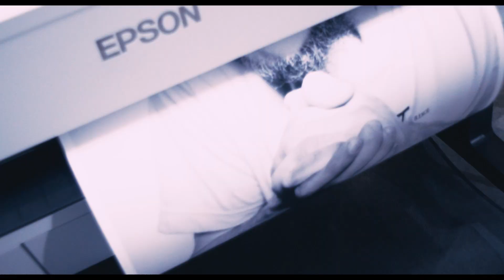5 urodziny Makaka (relacja)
5 urodziny Areny Wspinaczkowej Makak w Warszawie.
30 listopada 2019
Zdjęcia: Marcjanna Lelek, Damian Trojan, Michał Leja.
Montaż: Marcjanna Lelek